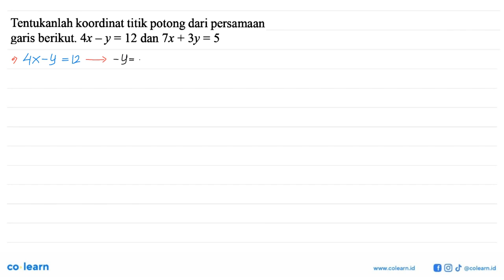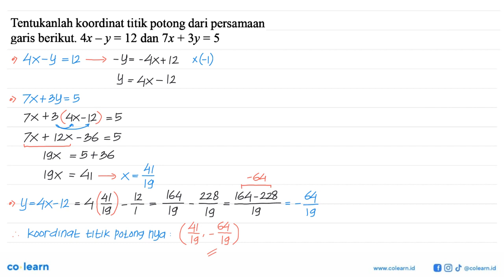Tentukanlah koordinat titik potong dari persamaan garis berikut 4x - y = 12 dan Ix + 3y = 5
Topik atau Materi: Persamaan Garis Lurus - PERSAMAAN GARIS LURUS - ALJABAR - Matematika Kelas 8 SMP - KTSP

00:00 : Bedah Soal
01:00 : Konsep, rumus dan pengertian Persamaan Garis Lurus
01:18 : Langkah penyelesaian soal
01:47 : Jawaban akhir
02:17 : Penutup